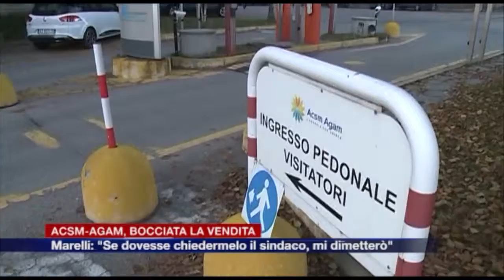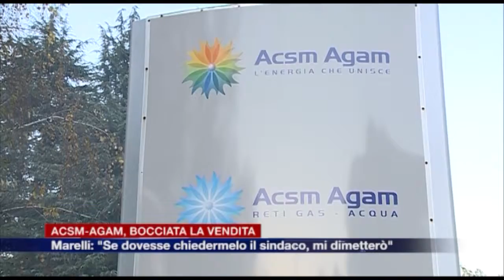Etg - Vendita di parte dell'azione di Acsm-Agam bocciata in consiglio comunale